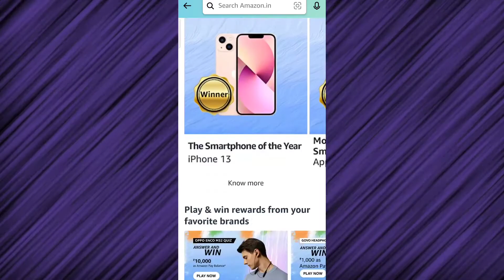Amazon Great Republic Day Sale 2022 Full Details In Telugu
Amazon Great Republic Day Sale Full Details In Telugu

disturbation act.